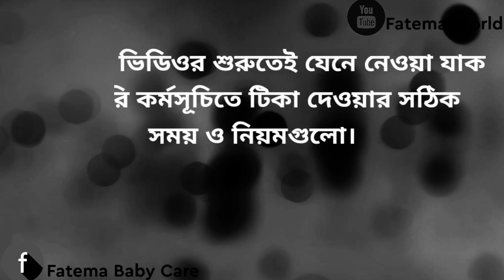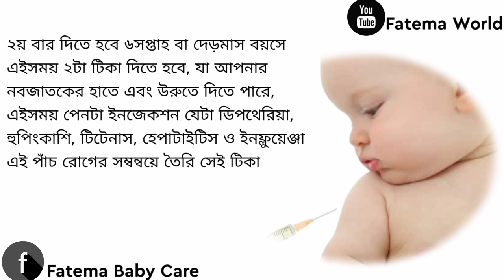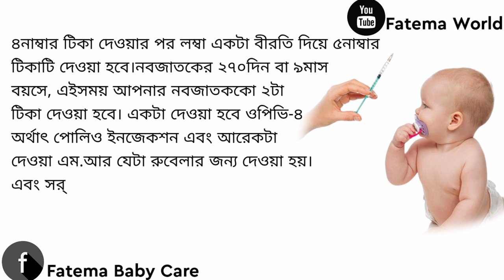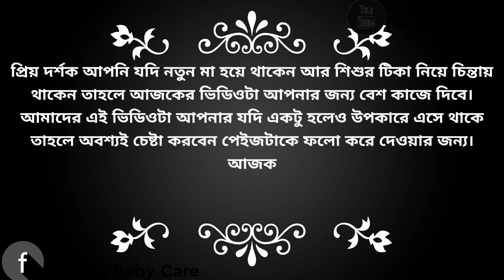শিশুকে কখন কোন টিকা দিতে হবে||শিশুকে টিকা দেওয়ার নিয়ম||শিশুকে কয়টা টিকা দিতে হবে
শিশুকে কতো মাসে টিকা দিতে হবে||শিশুকে কয়টি টিকা দিতে হবে||কত মাসে কোন টিকা দিতে হবে